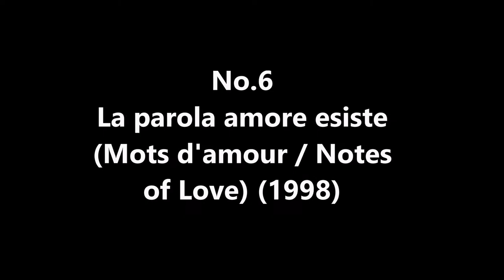Top 10 Marina Confalone Films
No.10 Veleno (1993)
No.9 Croce e delizia (1995)
No.8 Così parlò Bellavista (1984)
No.7 Arriva la bufera (1993)
No.6 La parola amore esiste (Mots d'amour / Notes of Love) (1998)
No.5 Sembra morto... ma è solo svenuto (1986)
No.4 La seconda volta (1996)
No.3 Parenti serpenti (1992)
No.2 Tre donne morali (2006)
No.1 Incantesimo napoletano (2002)